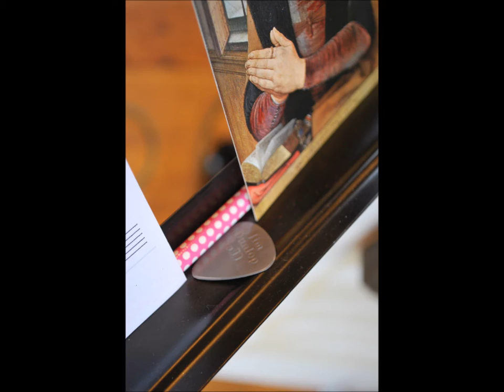Theme from Maigret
Sample track from the latest Companions CD, "The Forest of Arden" Available here!
Composed by Nigel Hess
Arranged by Janice Rossen
Instrumental arrangement by Rupert Gillett and Matt Redman
Piano: Janice Rossen
Cello and backing vocal: Rupert Gillett
Tenor Banjo: Matt Redman
Voice: Patricia Hammond
Recorded 2016 at the Cabin Studios, Walthamstow